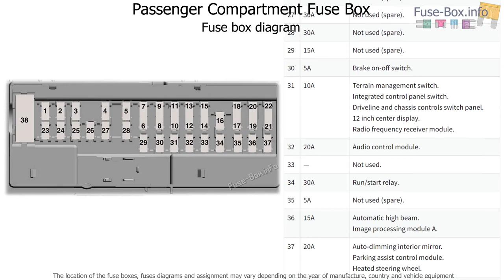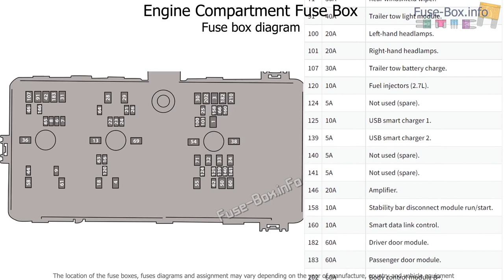Fuse box location and diagrams: Ford Bronco (2021)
Fuse box diagrams (location and assignment of electrical fuses) Ford Bronco (2021-…).